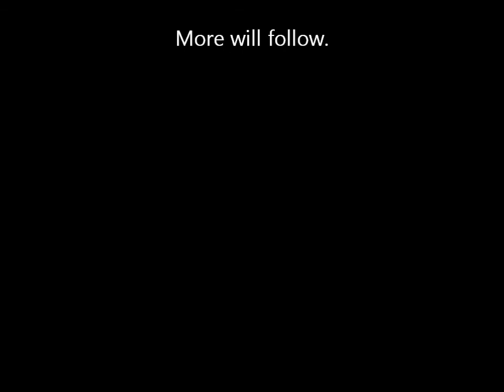Quackhammer: Tell It To The Horses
Korg DS-10 for the Nintendo DS, Electric ukulele, Acoustic bass, singing while walking. Recorded on a Boss BR 80. Dancing by my friend Jered.

OK, this is DEEPLY WEIRD. Just minutes ago, I was cobbling together a new Quackhammer video using archived footage of my friend Jered Hewett, from, like, years ago. This is a guy I haven't heard from in something approximating forever. So I'm tinkering with this vid, Jered's dancing on my computer screen, the phone rings, and WHO DO YOU THINK IT IS? I'm sure you've guessed. WEIRD! In any case, you can check out his inimitable dance stylings in this unauthorized video. Great to hear your voice again, man. Welcome back to Portland.

Sing along, won't you?

Radio silence. Televised Violence. Fallen tyrants. Tell it to the horses.
Antiquated. Quaintly dated. Quenched and sated. Tell it to the horses.
That open prairie used to scare me. You've been used unfairly with far more force than was necessary.
Tell it to the horses.
How is it possible to sit atop someone and never pack so much as a sandwich for 'em? Never pack so much as a suitcase for yourself. You walk and walk and walk 'til someone does your walking for you. Then you climb on top, and never once say please or thank you.
And everyone you bet on is stronger than they let on, so saddle up and get on.